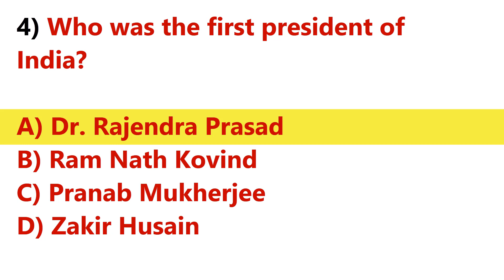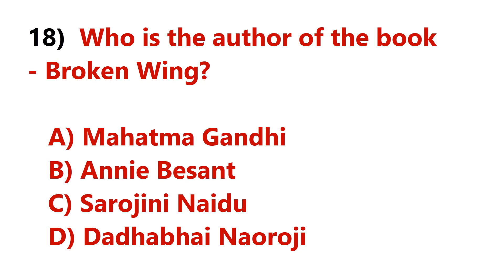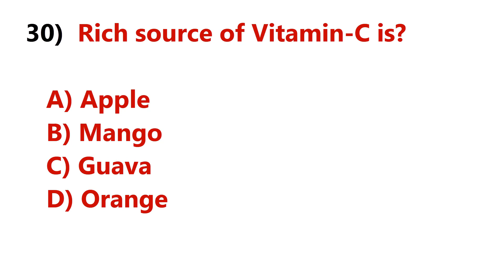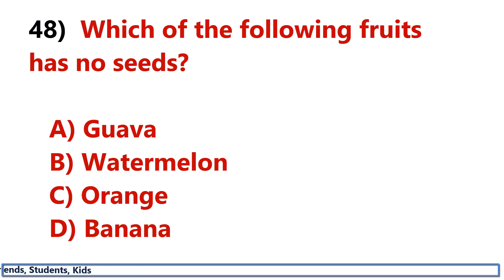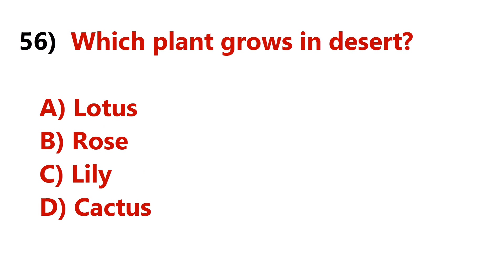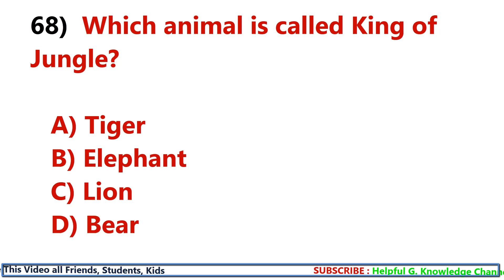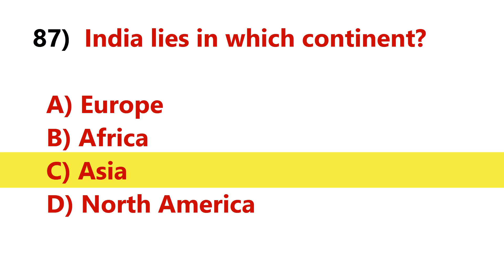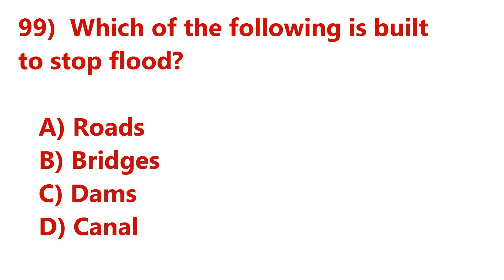Basic GK Questions and Answers | General Knowledge Questions | India, Gk in English, GK questions